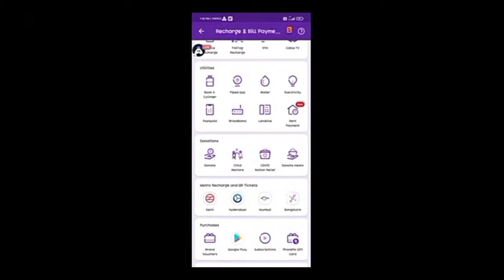Ham ne unko top up kar di aa 100 Dimond ka